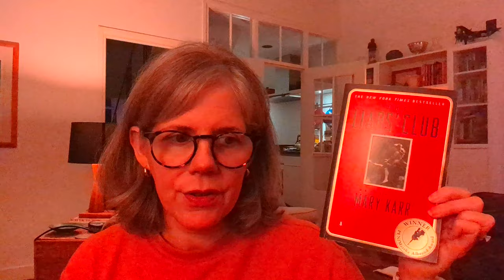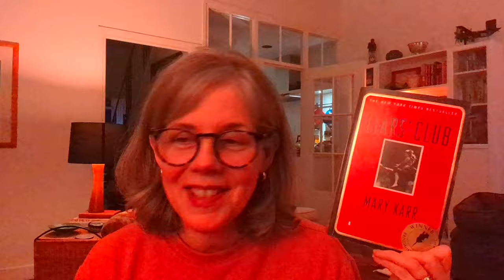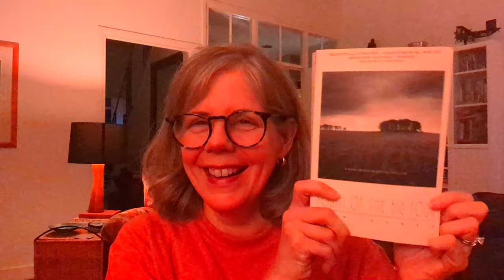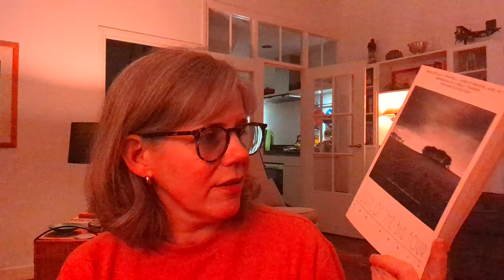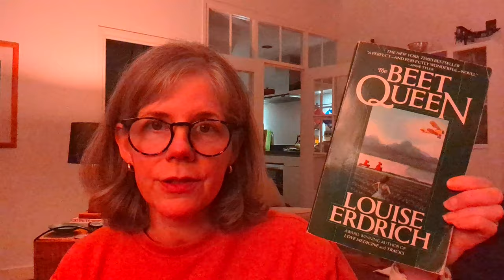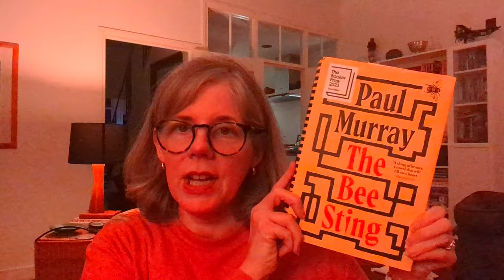Remember December and the BookTube Spin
Talking about my Remember December reads and joining the BookTube Spin (which I mistakenly call the TBR Spin in the video)...

Prompts:
Re-read a book you have basically forgotten (see my pile of possibilities below)
Re-read a book to find out how you really feel about it (My pick is Oh, William by Elizabeth Strout)
Re-read a book in a different way (I'm listening to My Name is Lucy Barton)

Remember December POP:
The Liar's Club by Mary Karr
South of the Big Four by Don Kurtz
The Robber Bride by Margaret Atwood
A Thousand Acres by Jane Smiley
The Beet Queen by Louise Erdrich
In the Lake of the Woods by Tim O'Brien

My picks:

New to me books:
1. The Bee Sting by Paul Murray
2. Fayne by Ann-Marie MacDonald
3. Collected Works by Lydia Sandgren
4. Do Tell by Lindsey Lynch
5. The Family Izquierdo by Ruben Degollado

Mysteries:
6. The Skeleton Key by Erin Kelly
7. The Satapur Moonstone by Sujata Massey
8. Maisie Dobbs by Jacqueline Winspear
9. Conviction by Denise Mina
10. Dissolution by C.J. Sansom

Story Collections:
11. Volt by Alan Heathcock
12. Six Stories by Matt Wesolowski
13. Going to Meet the Man by James Baldwin
14. Magic for Beginners by Kelly Link
15. Mothers, Tell Your Daughters by Bonnie Jo Campbell

Nonfiction:
16. H is for Hawk by Helen Macdonald
17. Lady from the Black Lagoon by Mallory O'Meara
18. The Wordy Patriots by Sarah Vowell
19. How the Irish Saved Civilization by Thomas Cahill
20. Travels with Charley in Search of America by John Steinbeck

Voxer: pwalte947